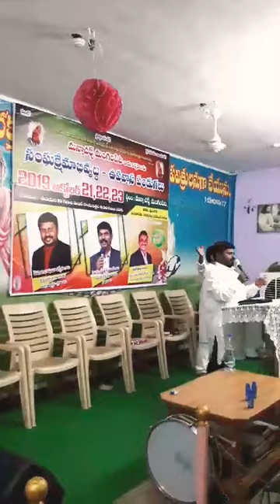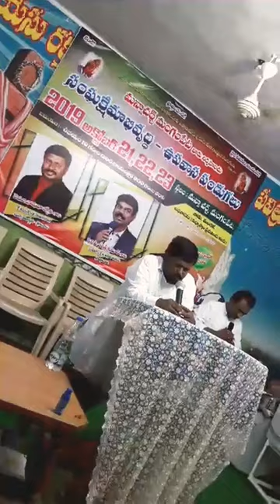Worship|manna church mangampeta|Rev.G.Joshua jyothi garu worship|latest christian song|nevunavani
Worship by:-
REV.G.JOSHUA JYOTHI GARU (KKLR)
REV.k.Barnabas garu(mgpt)

Fasting pryrs in manna church mangampeta 2019